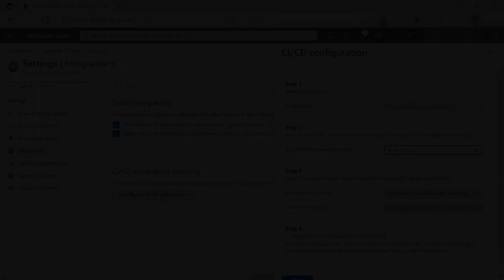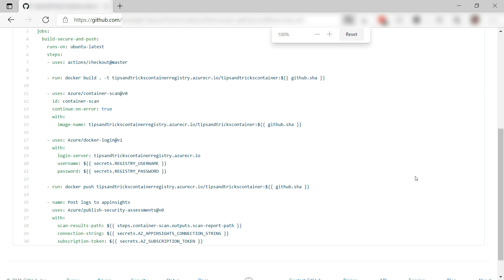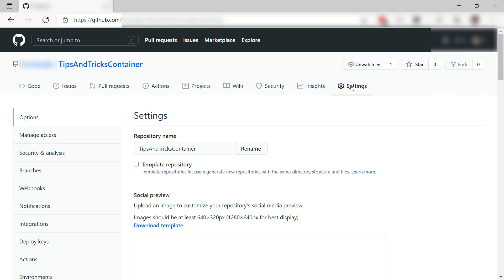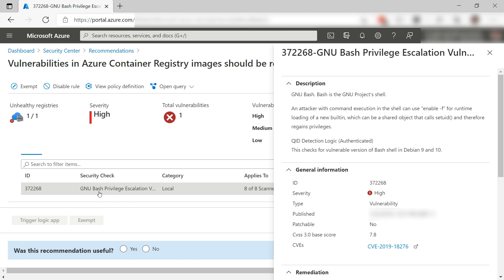How to connect GitHub Actions to Azure Security Center | Azure Tips and Tricks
In this edition of Azure Tips and Tricks, learn how to connect GitHub Actions to Azure Security Center.